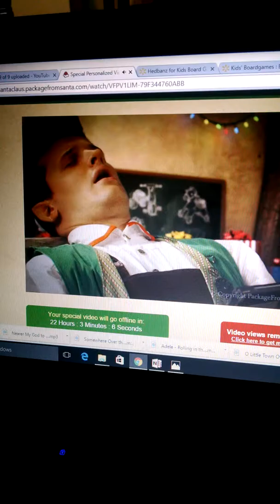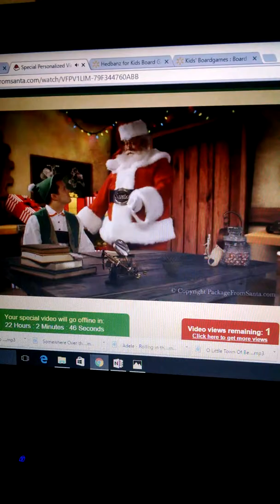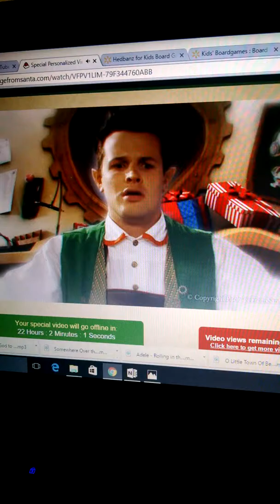Wyatt's video email from Santa